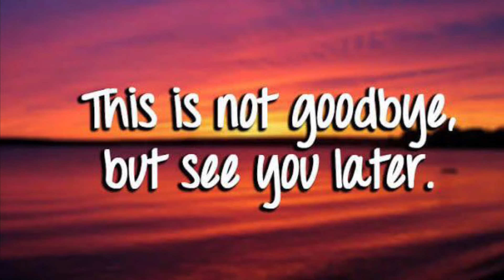SYNASTRY Juno in partner’s 5th house synastry ❣️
Hey everyone,
Here is a video about having your Juno in your partner's 5th house in synastry♥️